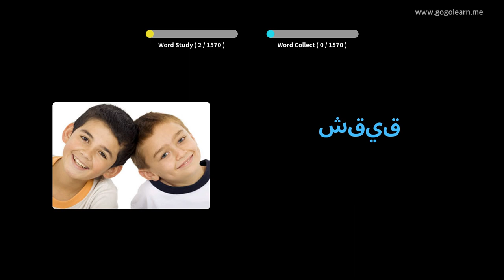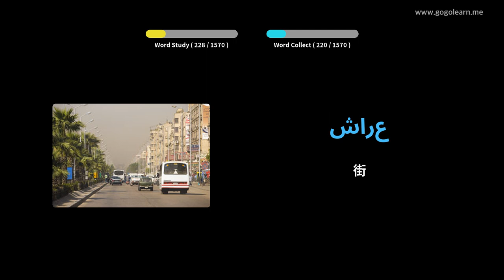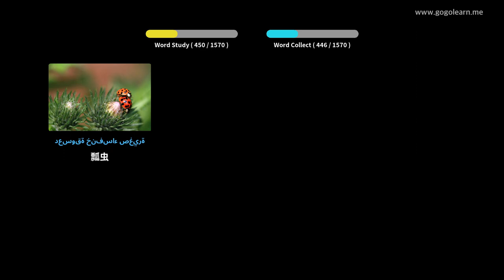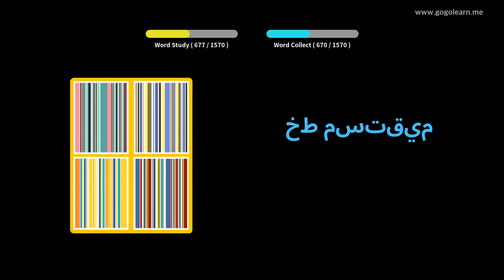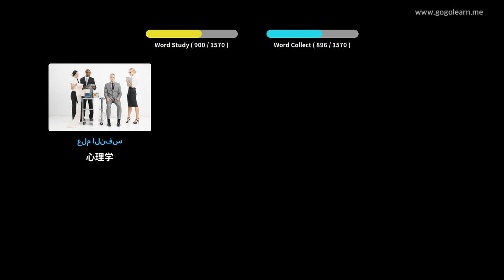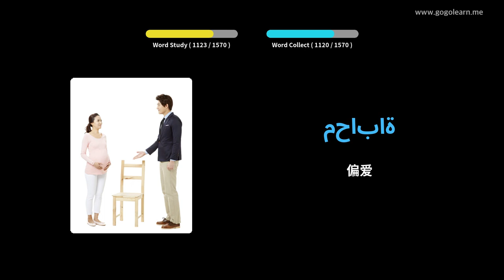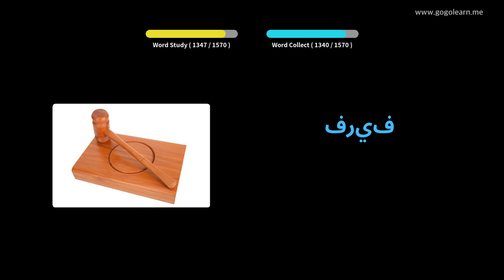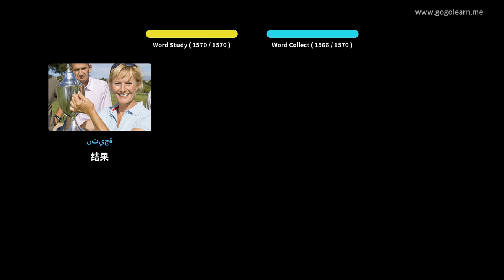通过图片学习阿拉伯语|阿拉伯语词汇基本 | Golearn